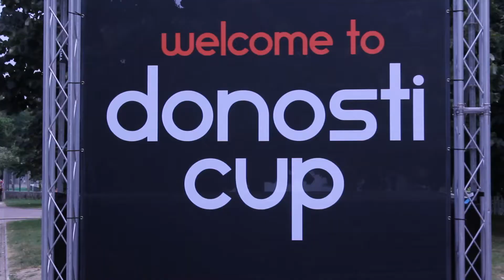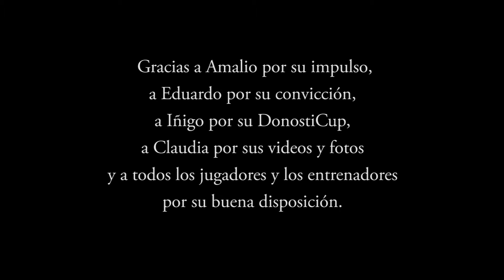Escuela RFEF en la DonstiCup 2015, San Sebastián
Equipos alevín e infantil de la Escuela de la RFEF, en la DonostiCup 2015.